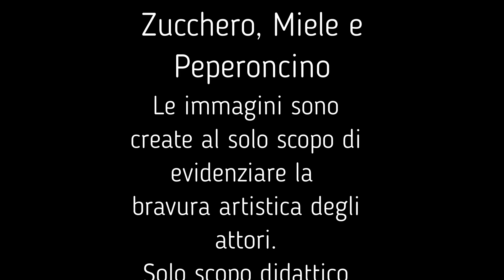Zucchero, Miele e Peperoncino - Mix